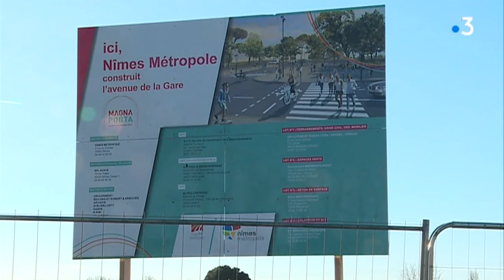Nîmes : nouveau reccours contre la gare TGV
Un reportage d'Eric Felix, Eric Mangani et Lucien THELU